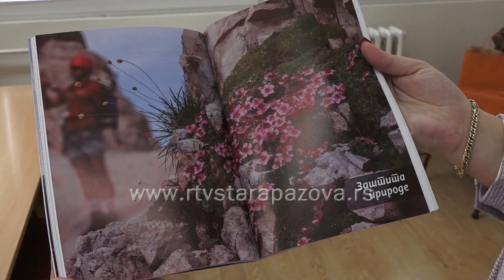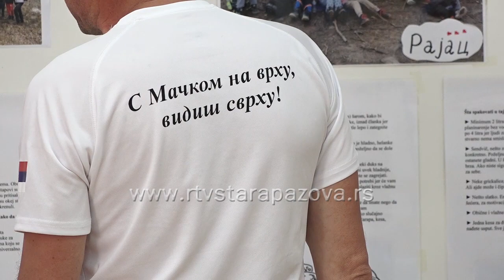Planinarenje u osnovnoj školi u Starim Banovcima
OŠ "Slobodan Savković", najstarija škola u Sremu, ostvarila je zanimljivu saradnju takođe jedinstvenu u Sremu a radi se o zajedničkim aktivnostima koje sprovodi sa planinarskim društvom Mačak Banovci. Gde im je bila prva planinarska tura i kako su se proveli, pogledajte u priči koja sledi.